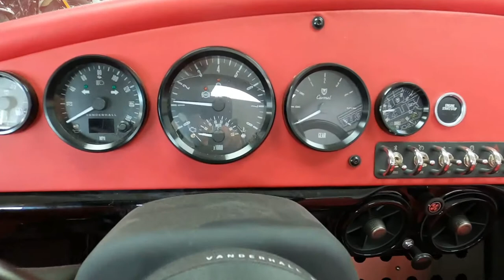2021 Vanderhall Carmel GTS - New Motorcycle For Sale - Milwaukee, WI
Please visit Southeast Sales Powersports to view this New JEAN GRAY 2021 Vanderhall Carmel GTS for sale in Milwaukee, Wisconsin.

Stock# R002507

Description:
2021 Vanderhall Carmel GTS
A grand tourer with specifications to appeal to the discerning driver, the Carmel GTS is the epitome of class. Obsidian Black capshade is included with Cranberry Red or Tan leather interior.

Features may include:

1.5 Liter 4 Cylinder Turbo
Removable Capshade
6 Speed Auto Trans with Paddle Shifters
Cruise Control
Boost and Shift Gauge
Heat
Heated Seats
Machine Faced 19” Wheels
Tan Hide Leather Interior
Stainless Dead Pedal
Wooden Steering Wheel with Gloss Black Center
Bluetooth Enabled Sound System
Four Piston Brembo Brakes
2 Year Limited Warrantyg.